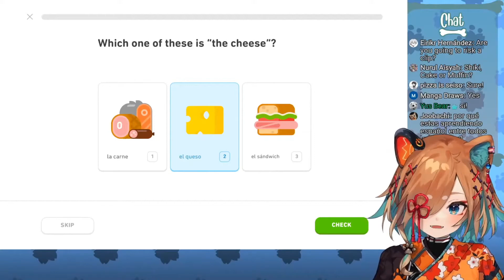Shiki Is Cat? 😳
Mao Mao!